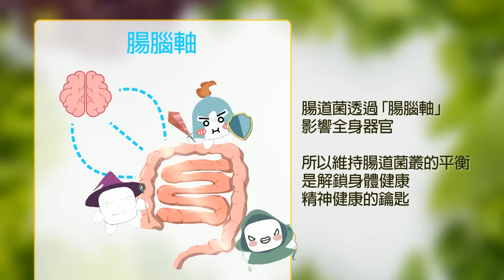今夜最新 柯文哲羈押庭結束 待彭振聲裁定一併公布 中天記者獨家掌握 柯文哲68小時極度不耐煩 唯一接受這結果